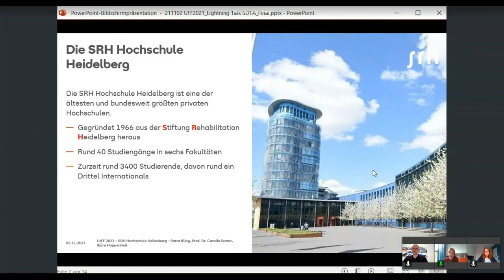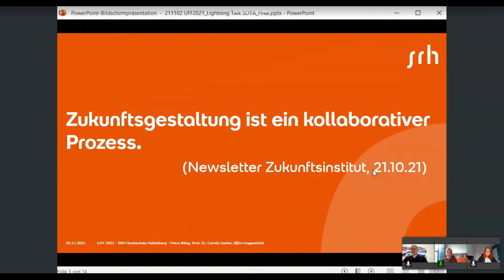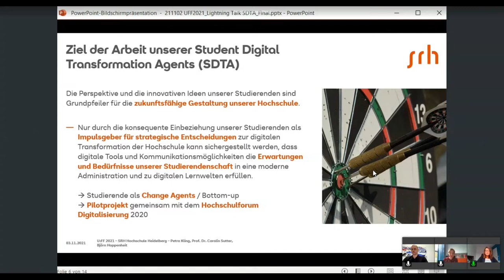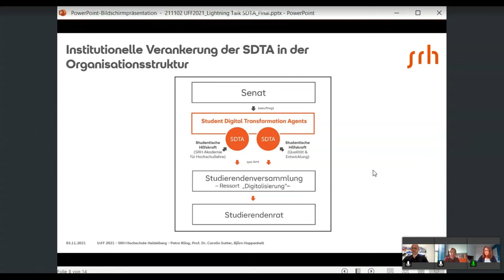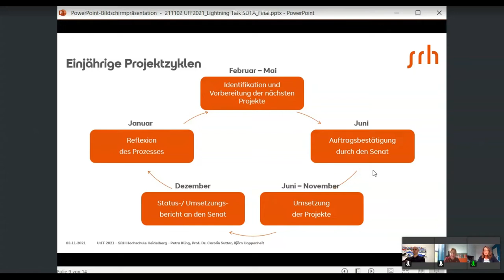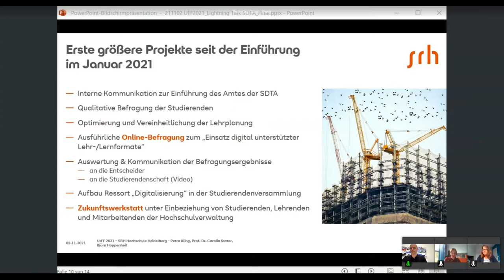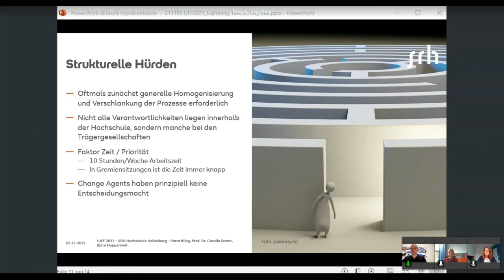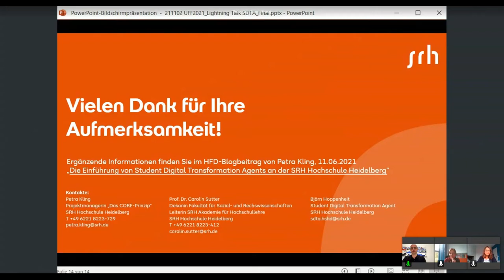Wie wir unsere Studierenden in Strategie- und Qualitätsprozesse einbinden -Kling, Hoppenheit, Sutter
Vortrag von Carolin Sutter, Jörn Hoppenheit und Petra Kling auf dem University:Future Festival 2021.

Das Herzstück der SRH Hochschule Heidelberg ist ihre konsequente Ausrichtung auf ihre Studierenden. "Du stehst bei uns im Mittelpunkt" – hiermit werben wir und das leben wir. Seit Anfang 2021 ergänzen wir diesen Leitsatz durch einen weiteren entscheidenden Baustein: Die institutionelle Einbeziehung der studentischen Perspektive und Innovationskraft in die Prozesse rund um die digitale Transformation unserer Hochschule.

Angestoßen und begleitet durch das Hochschulforum Digitalisierung, welches uns als eine von vier Pilothochschulen auswählte, gemeinsam die Zielsetzung der Position eines “Student Digital Transformation Agent” (SDTA) und deren Umsetzung zu erarbeiten, entstand 2020 unser hochschulspezifisches Konzept, welches wir in unserem Talk als good practice genauer vorstellen werden.

Damit die Arbeitsergebnisse der SDTA eine gewisse Durchschlagskraft entwickeln können, erschien uns eine prominente Anbindung innerhalb der Hochschul-Gremien elementar. Um die Motivation unserer SDTA zu fördern und für sie Selbstwirksamkeit erlebbar zu machen, haben wir uns für kurze Zyklen entschieden – wohl wissend, dass das darauf aufbauende Changemanagement oft über Jahre laufen wird. Auch die Persönlichkeit der Studierenden, die wir jeweils für dieses Amt auswählen, ist mitentscheidend für den Erfolg.

Über die ersten, seit dem Start realisierten Projekte wird einer unserer SDTA einen Überblick geben. Zum Abschluss schildern wir den hieraus erreichten Impact auf unsere Hochschulstrategie und gehen gleichzeitig auch auf Hürden ein, die sich in diesem Zusammenhang offenbart haben.